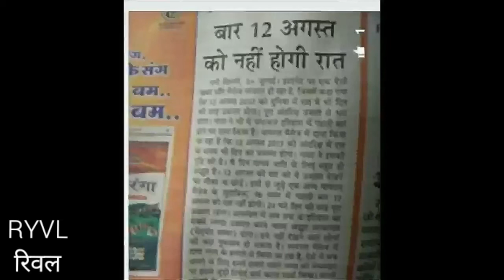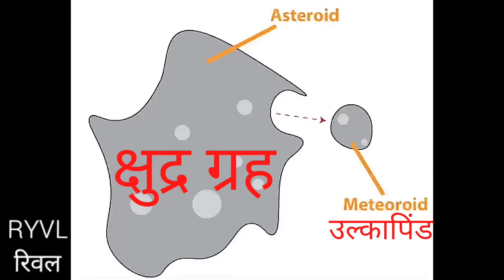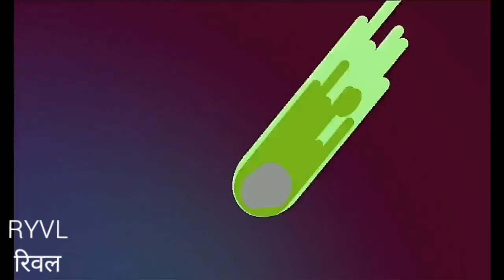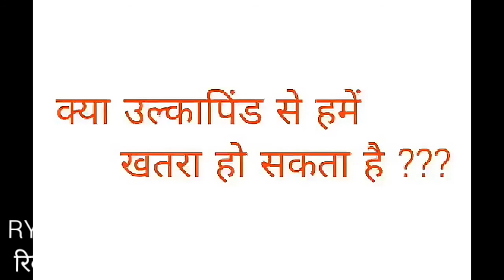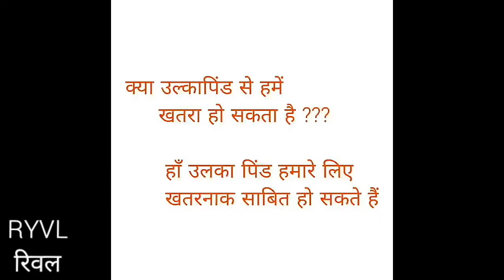क्या वाकई 12 अगस्त को नहीं होगी रात का पूरा सच/डायनासोर क्यों हो गए विलुप्त/क्या हैै टूटता तारा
जानकारी. 12 अगस्त को नहीं होगी रात इस वायरल खबर का सच,जानिए क्या सच में 12 अगस्त को रात नहीं होगी,क्या सच में 12 अगस्त की रात उजाला ही उजाला हो जाएगा पूरी पृथ्वी पर,जानिए टूटते तारे के बारे में,जानिए उल्कापिंड उल्कापात के बारे में,जानिए क्यों डायनासोर हमारी पृथ्वी से विलुप्त हो गए..
Knowledge ..The truth of this viral news will not be on the night of August 12, know what really will not be night on August 12, will it really be light on the night of August 12, on the whole earth, know about the breaking stars, know about meteorites meteorite.Know why dinosaurs have become extinct from our planet...
12 august ko nahin hoga raat kya ye vaayaral samaachaar ka sach hai, jaaniye kya vaastav mein 12 August ko raat nahin hogi, kya sach mein 12 August kee raat ujaala hee ujaala ho jaega par pooree duniya me, jaanie tootate taaron ke baare mein, jaaniye ulkaapind ulkaapaat ke baare mein, jaaniye kyun daayanaasor hamaare prthvee se vilupt ho gaye
Will it really not happen on August 12, the whole truth of the night / Why dinosaurs have become extinct / What is the falling star
Information will not be the night on August 12, know the truth of this viral news, will it not really be the night on August 12, will the night of August 12 really light up on the whole earth, know about the falling star , Know about meteorite meteorite, know why dinosaurs became extinct from our earth ..
ఆగస్టు 12 న ఇది నిజంగా జరగలేదా, రాత్రి మొత్తం నిజం / డైనోసార్‌లు ఎందుకు అంతరించిపోయాయి / పడిపోతున్న నక్షత్రం ఏమిటి
సమాచారం ఆగస్టు 12 న రాత్రి ఉండదు, ఈ వైరల్ వార్త యొక్క నిజం తెలుసుకోండి, ఇది నిజంగా ఆగస్టు 12 రాత్రి కాదా, ఆగస్టు 12 రాత్రి నిజంగా భూమి మొత్తం వెలిగిపోతుందా, గురించి తెలుసుకోండి పడిపోయే నక్షత్రం, ఉల్క ఉల్క గురించి తెలుసు, డైనోసార్‌లు మన భూమి నుండి ఎందుకు అంతరించిపోయాయో తెలుసుకోండి ..ਕੀ ਇਹ 12 ਅਗਸਤ ਨੂੰ ਸੱਚਮੁੱਚ ਨਹੀਂ ਹੋਏਗਾ, ਰਾਤ ​​ਦਾ ਸਾਰਾ ਸੱਚ / ਡਾਇਨੋਸੌਰ ਕਿਉਂ ਖ਼ਤਮ ਹੋ ਗਏ ਹਨ / ਡਿੱਗਦਾ ਤਾਰਾ ਕੀ ਹੈ?
ਜਾਣਕਾਰੀ 12 ਅਗਸਤ ਦੀ ਰਾਤ ਨਹੀਂ ਹੋਵੇਗੀ, ਜਾਣੋ ਇਸ ਵਾਇਰਲ ਖਬਰ ਦੀ ਸੱਚਾਈ, ਕੀ ਸੱਚਮੁੱਚ 12 ਅਗਸਤ ਦੀ ਰਾਤ ਨਹੀਂ ਹੋਵੇਗੀ, ਕੀ 12 ਅਗਸਤ ਦੀ ਰਾਤ ਸੱਚਮੁੱਚ ਪੂਰੀ ਧਰਤੀ ਉੱਤੇ ਚਾਨਣ ਕਰੇਗੀ, ਬਾਰੇ ਜਾਣੋ ਡਿੱਗਣ ਵਾਲਾ ਤਾਰਾ, ਜਾਣੋ ਅਲਕਾਕਾਰ उल्का ਬਾਰੇ, ਜਾਣੋ ਕਿਉਂ ਸਾਡੀ ਧਰਤੀ ਤੋਂ ਡਾਇਨੋਸੌਰਸ ਅਲੋਪ ਹੋ ਗਏ ..के यो वास्तवमै अगस्त १२ मा हुनेछैन, रातको सम्पूर्ण सत्य / डायनासोर किन लोप भइसकेका छन् / झर्ने तारा के हो
जानकारी अगस्त १२ को रात होईन, यस भाइरल खबरको सत्यलाई जान्नुहोस्, के यो अगस्त १२ को रात साँच्चिकै रात हुनेछैन, १२ अगस्तको रात साँच्चिकै सारा पृथ्वीमा उज्यालो हुनेछ, जान्नुहोस् गिरिरहेको तारा, उल्का उल्का बारे जान्नुहोस्, किन डायनासोरहरू हाम्रो पृथ्वीबाट लोप भयो ..12 ই আগস্ট কি সত্যিই তা ঘটবে না, রাতের পুরো সত্য / ডাইনোসর কেন বিলুপ্ত হয়ে গেছে / পড়ন্ত নক্ষত্রটি কী?
তথ্য 12 আগস্টের রাত হবে না, জেনে নিন এই ভাইরাল খবরের সত্যতা, 12 আগস্টের রাতটি কি সত্যিই হবে না, 12 আগস্টের রাতটি কি সত্যিই পুরো পৃথিবীতে আলোকিত হবে, জেনে নিন পড়ন্ত নক্ষত্র, জেনে রাখুন উল্কা সম্পর্কে, জানুন কেন ডায়নোসর আমাদের পৃথিবী থেকে বিলুপ্ত হয়ে গেল ..它真的不会在8月12日发生吗，整个夜晚的真相/恐龙为何灭绝/流星是什么？
信息. 不会是8月12日晚上，知道这个病毒新闻的真相，不是真的是8月12日晚上，还是8月12日晚上真的会点亮整个地球，流星，知道陨石，知道为什么恐龙从我们的地球上灭绝了..它真的不會在8月12日發生嗎？整個夜晚的真相/恐龍為何滅絕/流星是什麼？
信息. 不會是8月12日晚上，知道這個病毒新聞的真相，不是真的是8月12日晚上，還是8月12日晚上真的會點亮整個地球，知道流星，知道隕石，知道為什麼恐龍從我們的地球上滅絕了..શું તે ખરેખર 12 Augustગસ્ટના રોજ નહીં થાય, રાતનું આખું સત્ય / કેમ ડાયનાસોર લુપ્ત થઈ ગયા છે / પડતો તારો શું છે
માહિતી 12 Augustગસ્ટની રાત નહીં, આ વાયરલ સમાચારોની સત્ય જાણો, શું 12 ઓગસ્ટની તે ખરેખર નહીં બને, 12 Augustગસ્ટની રાત ખરેખર આખી પૃથ્વી પર પ્રકાશ પાડશે, જાણો આ વિશે પડતો તારો, ઉલ્કાના ઉલ્કા વિશે જાણો, જાણો કેમ આપણા પૃથ્વી પરથી ડાયનાસોર લુપ્ત થઈ ગયા ..8月12日は本当に起こらないのか/夜の真実/恐竜が絶滅した理由/流れ星とは
情報. 8月12日の夜ではない、このバイラルニュースの真実を知っている、それは実際には8月12日の夜ではないのか、8月12日の夜は本当に地球全体に光るのか、知っている流れ星、隕石について知っている隕石、恐竜が私たちの地球から絶滅した理由を知っている..ಆಗಸ್ಟ್ 12 ರಂದು ಇದು ನಿಜವಾಗಿಯೂ ಸಂಭವಿಸುವುದಿಲ್ಲವೇ, ರಾತ್ರಿಯ ಸಂಪೂರ್ಣ ಸತ್ಯ / ಡೈನೋಸಾರ್‌ಗಳು ಏಕೆ ಅಳಿದುಹೋಗಿವೆ / ಬೀಳುವ ನಕ್ಷತ್ರ ಯಾವುದು
ಮಾಹಿತಿ ಆಗಸ್ಟ್ 12 ರಂದು ರಾತ್ರಿ ಆಗುವುದಿಲ್ಲ, ಈ ವೈರಲ್ ಸುದ್ದಿಯ ಸತ್ಯವನ್ನು ತಿಳಿದುಕೊಳ್ಳಿ, ಇದು ಆಗಸ್ಟ್ 12 ರ ರಾತ್ರಿ ಆಗುವುದಿಲ್ಲ, ಆಗಸ್ಟ್ 12 ರ ರಾತ್ರಿ ಇಡೀ ಭೂಮಿಯ ಮೇಲೆ ನಿಜವಾಗಿಯೂ ಬೆಳಕು ಚೆಲ್ಲುತ್ತದೆ, ಬಗ್ಗೆ ತಿಳಿಯಿರಿ ಬೀಳುವ ನಕ್ಷತ್ರ, ಉಲ್ಕಾಶಿಲೆ ಉಲ್ಕಾಶಿಲೆ ಬಗ್ಗೆ ತಿಳಿಯಿರಿ, ಡೈನೋಸಾರ್‌ಗಳು ನಮ್ಮ ಭೂಮಿಯಿಂದ ಏಕೆ ಅಳಿದುಹೋಗಿವೆ ಎಂದು ತಿಳಿಯಿರಿ ..ആഗസ്റ്റ് 12 ന് ഇത് സംഭവിക്കില്ലേ, രാത്രിയുടെ മുഴുവൻ സത്യവും / എന്തുകൊണ്ട് ദിനോസറുകൾ വംശനാശം സംഭവിച്ചു / എന്താണ് വീഴുന്ന നക്ഷത്രം
വിവരം ഓഗസ്റ്റ് 12 ന് രാത്രിയാകില്ല, ഈ വൈറൽ വാർത്തയുടെ സത്യം അറിയുക, ഇത് ശരിക്കും ഓഗസ്റ്റ് 12 ന് രാത്രി ആയിരിക്കില്ല, ഓഗസ്റ്റ് 12 രാത്രി മുഴുവൻ ഭൂമിയിൽ പ്രകാശമാകുമോ, അറിയുക വീഴുന്ന നക്ഷത്രം, ഉൽക്കാശിലയെക്കുറിച്ച് അറിയുക, എന്തുകൊണ്ടാണ് ദിനോസറുകൾ നമ്മുടെ ഭൂമിയിൽ നിന്ന് വംശനാശം സംഭവിച്ചതെന്ന് അറിയുക ..12 ऑगस्ट रोजी खरोखर घडणार नाही, रात्रीचे संपूर्ण सत्य / डायनासोर का नामशेष झाले आहेत / पडणारा तारा काय आहे?
माहिती १२ ऑगस्टची रात्र होणार नाही, या व्हायरल बातमीचे सत्य जाणून घ्या, १२ ऑगस्टची खरोखरची वेळ होणार नाही, १२ ऑगस्टची रात्री खरोखरच संपूर्ण पृथ्वीवर प्रकाश पडेल, त्याबद्दल जाणून घ्या घसरणारा तारा, उल्का उल्का बद